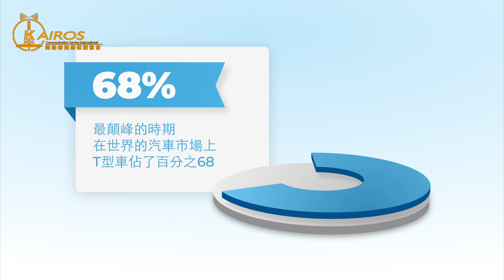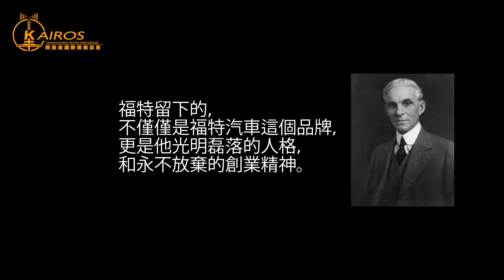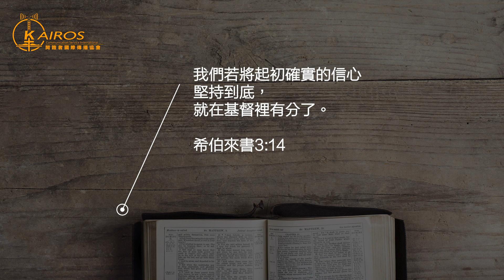【大人物小故事】福特成功的祕訣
默片的汽車明星怎麼產生的？